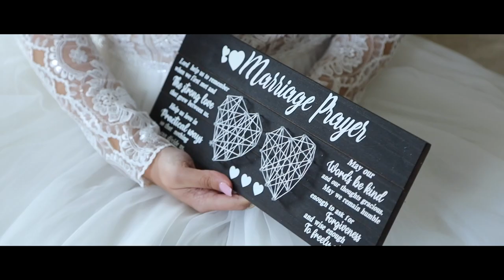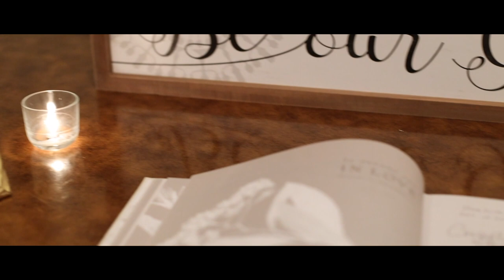Joyful Spring Wedding at The Carriage House {Michelle & Chandler}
Michelle and Chandler tied the knot at The Carriage House. After the big kiss, their family and friends released butterflies into the sky. Check out their wedding film to see a little of their big day.

Band: Bachelor Boys Band
Photographer: Kseniya Berson Photography
Cake: Luscious & Sweet Gourmet Bakery